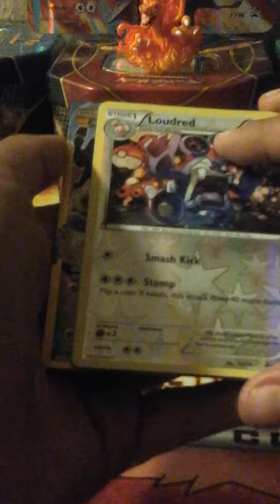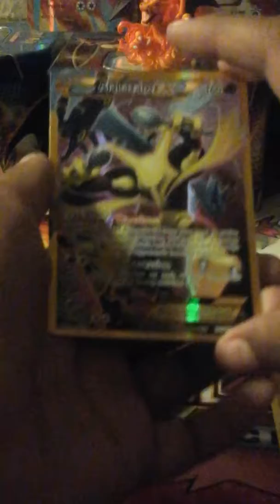Pokemon Fates Collide pack Full Art secret rare PULL!